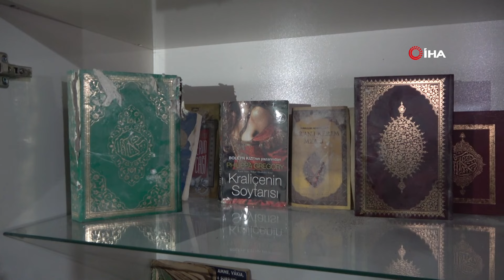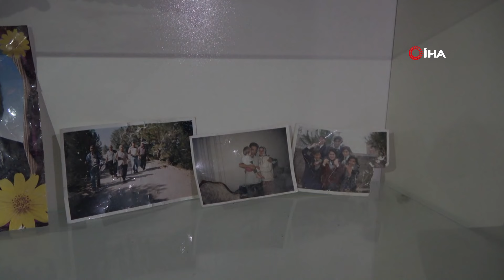Enkazdan Çıkan Eşyalar Belki de Hiç Gelmeyecek Sahiplerini Bekliyor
Kahramanmaraş merkezli depremlerden etkilenen Osmaniye’de Esenevler Mahalle Muhtarı Tarık Sesli, enkazdan çıkarılan ve sahiplerinin bulunması için kendisine getirilen eşyalardan muhtarlık binasının içine deprem köşesi yaptı.
Asrın felaketi olarak adlandırılan Kahramanmaraş merkezli depremlerden etkilenen Osmaniye’de bulunan Esenevler Mahallesi'nde bine yakın dairenin yıkılırken yaklaşık 440 insan öldü. Esenevler Mahallesinde 15 yıldır muhtarlık yapan Tarık Sesli, enkazdan çıkarılan ve sahiplerinin bulunması için kendisine getirilen eşyaların üzerindeki tozu bile silmeden muhtarlık binasında bulunan dolaba koyarak deprem köşesi oluşturdu. Asrın felaketinin acısıyla her an yüzleşen muhtar, oluşturduğu köşenin kendisi için bir hatıra oluşturduğunu söyledi.

Depremde hayatını kaybeden mahalle sakinlerinin cep telefonu numaralarını silemediğini dile getiren Muhtar Tarık Sesli, “6 Şubat depremlerinde mahallemizde bine yakın evimiz yıkıldı, 440’e yakın deprem şehidimiz var. Acı günlerdi, Allah bir daha göstermesin. O günleri hatırlamak dahi istemiyoruz ama aklımızdan çıkmıyor. En çok bu bölgede yıprandık. Muhtarlık binamızın karşısında bir bina çökmüştü. Her gün gördüğümüz insanlardı. Hala telefon numaraları cep telefonumda kayıtlı, silemiyorum da. Bazen rehberi karıştırırken denk eliyor üzülüyorum. Çok acı günler yaşadık. Allah bir daha o günleri yaşatmasın” Dedi.

"Çok acı günlerdi hala aklıma geldikçe ürperiyorum"
Deprem günü yaşananların acısını unutamadığını belirten muhtar, “Sabah evden çıktım, buradan geçtim ve baktım bina yıkılmıştı. Arabayı park edip enkaza ulaştığımda aşağıdan birinin sesi geliyordu yaşıyordu. İsmail Amca vardı binanın yöneticisiydi. ‘Su deposunun oradayım beni alın buradan’ diyordu. Ama o an için oraya girmek imkansızdı ve ikinci depremde adamcağız rahmetli oldu. Ondan sonra mahallemdeki enkazlar yanına 5’er dakika gidebildim. Gidemedim çünkü burada da cenazeler çıktığı için ayrılamadım. Hala aklıma geldikçe ürperiyorum, çok acı günlerdi. Çok trajik olaylar yaşadık, Allah bir daha göstermesin diyorum” diye konuştu.